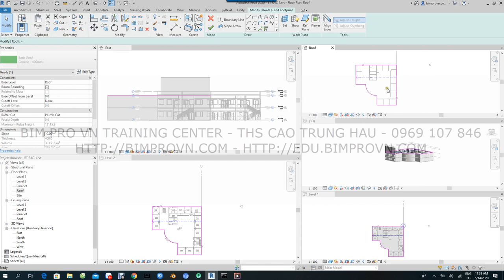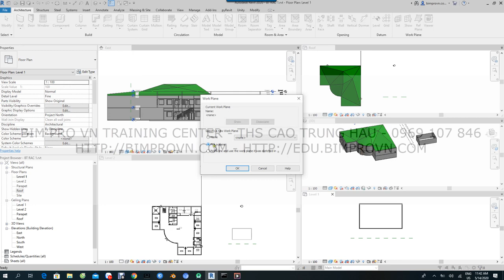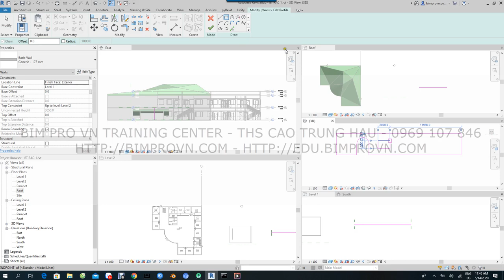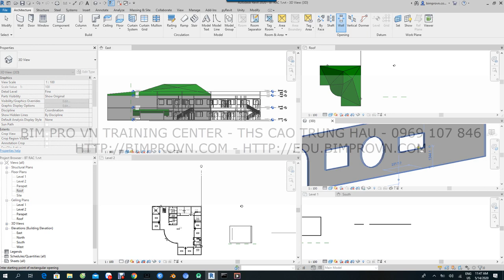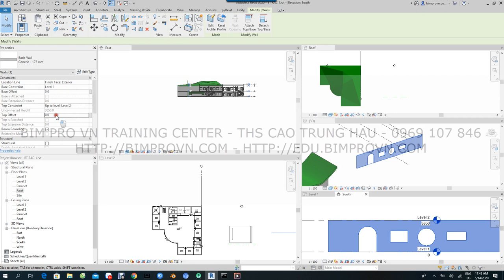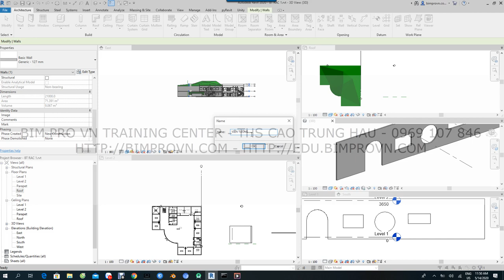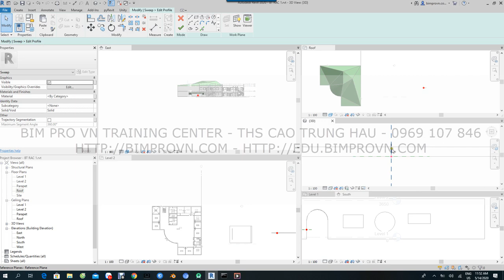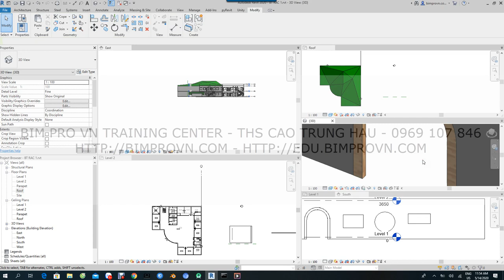REVIT ARC 2020 - BÀI 2.7 : HƯỚNG DẪN CHỈNH SỬA MÁI (ROOF) VÀ TƯỜNG (WALL)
** BIM PRO VN TRAINING CENTER **
@@ PRO. TRAINING, CONSULTING & DESIGN 3D/4D/5D BIM @@